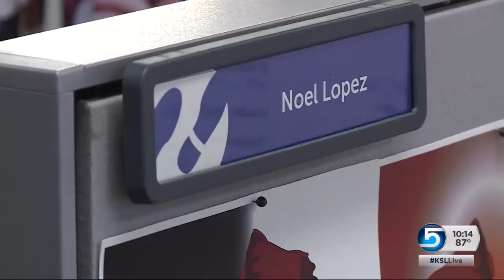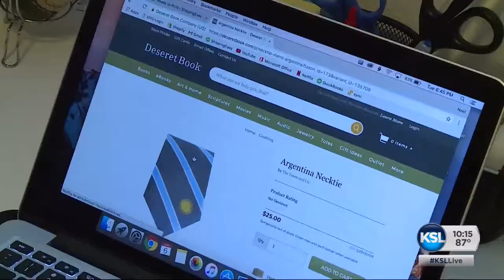UVU student finds success selling country-themed ties to returned missionaries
When Noel Lopez returned from serving a mission in Uruguay, he saw others wearing ties featuring the logo of the country's soccer team. Where others saw a statement, he saw an opportunity.